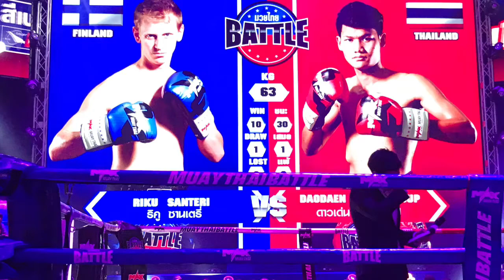Riku Santeri Mikkonen, Finland vs. Daodaen Palangroup, Thailand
Muay Thai Max 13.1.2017 Pattaya Thailand